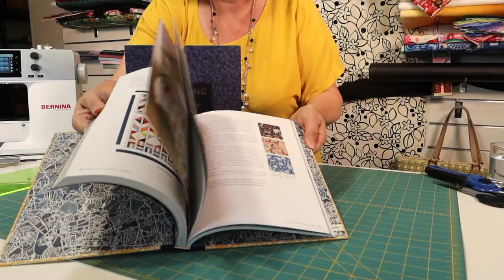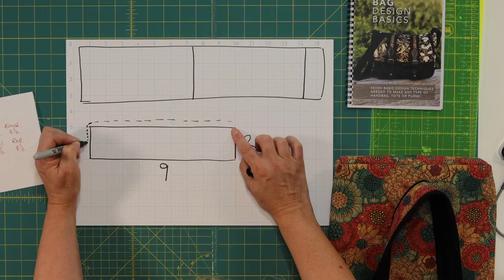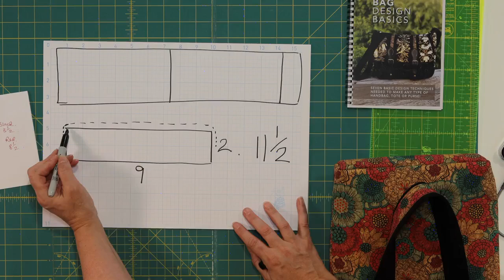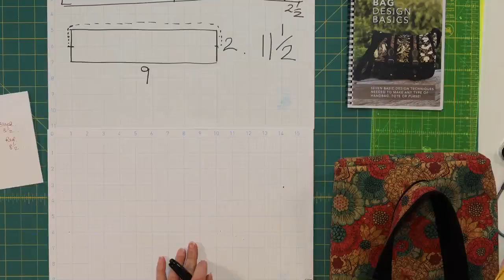High Tea Tuesday - 1st March 2022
A little late but here we go!